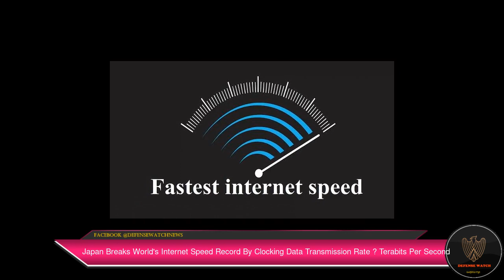Japan Breaks World's Internet Speed Record By Clocking Data Transmission Rate ? Terabits Per Second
Japanese engineers broke the world record for the highest internet speed, achieving a data transfer speed of 319 Tb/s, nearly twice as fast as the previous record of 178 Tb/s, which was set less than a year ago.
 A study presented at the International Conference on Fibre Optic Communication in June has revealed that Japanese engineers recently broke the world record for the highest internet speed, achieving a data transfer speed of 319 terabits per second (Tb/s).
 The transmission speed is nearly twice as fast as the previous record of 178 Tb/s, which was set less than a year ago and seven times faster than the previous record of 44.2 Tb/s set by an experimental photonic chip.
 Data is transferred via 70 kilometres of optical fibre until it reaches optical amplifiers, which boost the signal on its long journey.
 After the protective cladding is taken into account, the four-core optical fibre has the same diameter as a typical single-core fibre.